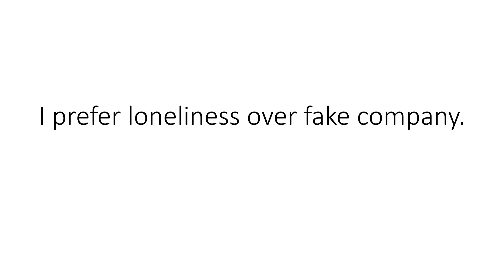I prefer loneliness over fake company.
Manage by

Ajay Rathod